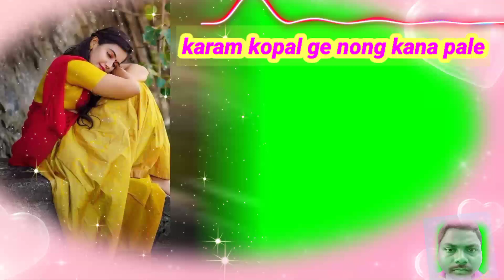santali song .korom kopal 🤪🤪 Soren production/2023/ tatos video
soren production
santali pathetic song 2023
santali video 2023
santali video 2023 new 2024